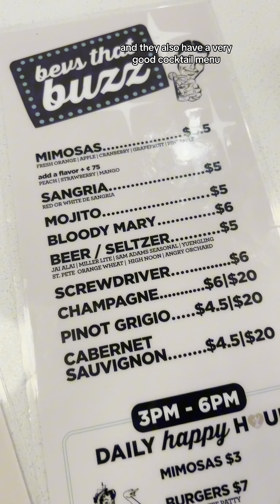Daily Eats Restaurant Review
Hey Tampa Bay, have you tried @Daily Eats ?! If not, add it to your list asap! Brunch is my favorite meal of the day, and their menu is one you have to give a try! Good food, good drinks, good service, and family friendly!